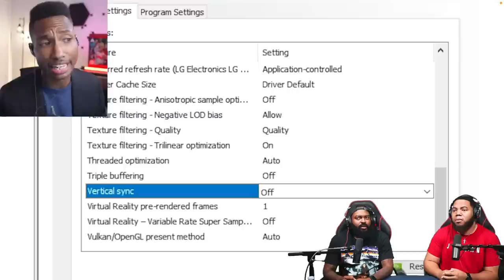INTHECLUTCH REACTS TO CALL OF DUTY ISN’T FOR THE WEAK